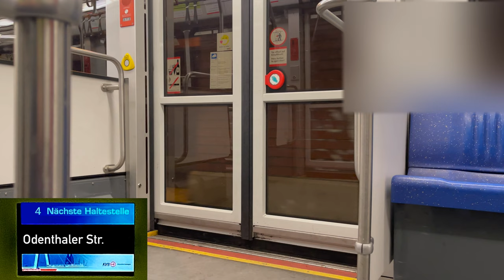4 I Schlebusch ► Venloer Straße/Gürtel I Stadtbahnwagen B K2400 I KVB I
Köln
4
Schlebusch  ◄► Bocklemünd